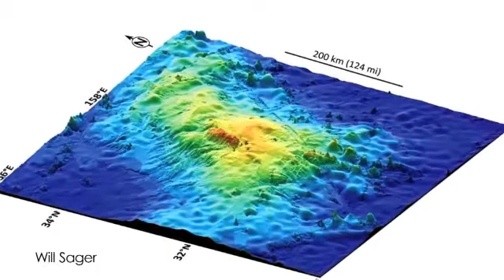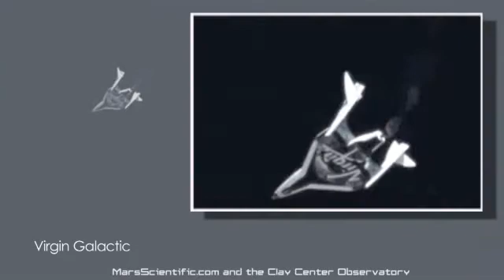Deadly Tango Between Cheetahs And Their Prey - The Daily Orbit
You can't cheat a cheetah!

Armchair astronomers...NASA needs your help!

Massif is named the most massive what?

And out of this world science on the Daily Orbit!

Well, you know you can't outrun a cheetah, but you're probably not going to outsmart him either. A new study found that these magnificent animals aren't just fast, but they actually anticipate the escape tactics of their prey. Researchers found that cheetahs use prey-specific tactics that involve two phases - first is a rapid acceleration toward the prey and then second they mirror the turns and zigzags instigated by the prey. Researchers say they can out-agile the most agile, that "it is like a deadly tango between the hunter and the hunted." Anyone care to tango?

Amateur astronomers everywhere, NASA wants you! NASA needs a little help in the movement to discover more exoplanets and is calling on citizen scientists to pick up where the broken-down Kepler telescope left off by participating in the Open Source Differential Photometry Code for Amateur Astronomy Research or, must easier to say, OSCAAR. What do you need? A telescope equipped with an electronic light detector, known as a charge-coupled device (CCD) and software capable of reading the output from the CCD with a computer. You'll be looking for the dip in the light of a host star as a planet passes in front of it. But you'll definitely be at a disadvantage compared to Kepler, which didn't have to deal with the Earth's atmosphere. NASA is being realistic saying there might not be ground-breaking results, but they hope that OSCAAR users will be inspired to take their exoplanet studies further after they get a taste for photometry. Hmmm. I'm gonna have to get a better telescope. Hey NASA, do you get to name an exoplanet if you find one?

Where do you find the biggest? At the bottom...of the ocean that is. Researchers from the University of Houston have confirmed the existence of the world's largest single volcano at the bottom of the Pacific Ocean. And its size is literally out of this world! Tamu Massif sits 6,500 feet below the surface, just off the east coast of Japan, and is so big researchers are comparing it to Mars' massive Olympus Mons volcano. Tamu Massif covers 120,000 square miles - six times larger than Hawaii's Mauna Loa, which is the largest active volcano on Earth. Sitting 6,500 feet below the surface and 1,000 miles East of Japan, Tamu Massif isn't the steep cone you would expect but has a uniquely low, broad shape formed from lava that flowed great distances. Researchers said studying how the magma that formed it came from the Earth's mantle is important in learning more about how the Earth's interior works.

In the words of one great space explorer—"One small step. for robots." I'm sure you were expecting Armstrong's iconic quote. But it's a robot that's making comments and he's yapping away on the International Space Station. The first talking space robot was made in Japan and arrived at the ISS last month. Kirobo speaks in Japanese, so if you don't then you'll have to read subtitles. Kirobo will be taking orders from Japanese astronaut Koichi Wakata as well as commands from Earth. He'll spend a year and half in space. Perhaps the other astronauts will learn a little Japanese too. Between Chris Hadfield and Kirobo I feel like the ISS just keeps getting more playful. These astronauts are just having too much fun.

And one company just keeps going up and up! Virgin Galactic's SpaceShipTwo completed its second powered flight, flying even higher and faster than before. The flight flew under rocket power four seconds longer than April's test flight. It reached Mach 1.43 speeds with an altitude of 69,000 feet. SpaceShipTwo is 29 flights and 3 years into its testing phase to prepare for its inaugural sub-orbital tourist flight with 600 passengers. Virgin Galactic tested the craft's "feather" re-entry system, which is designed to fold the airplane in half allowing for a "fairly simple, slow speed configuration." Passengers get ready! Branson hinted at a possible Christmas Day take-off in a recent interview. You're getting closer and closer to space!

And that's it for the Daily Orbit! Have a great weekend space cadets!